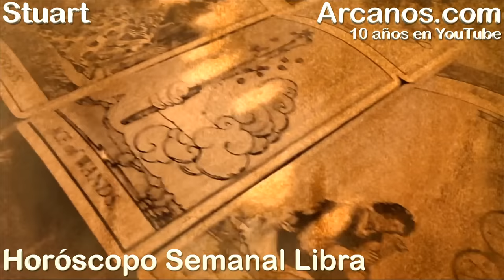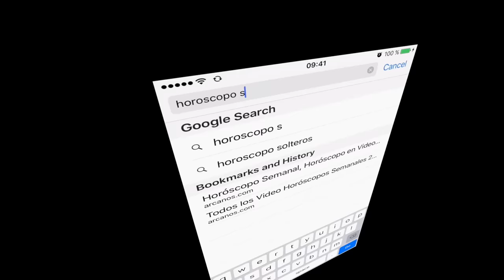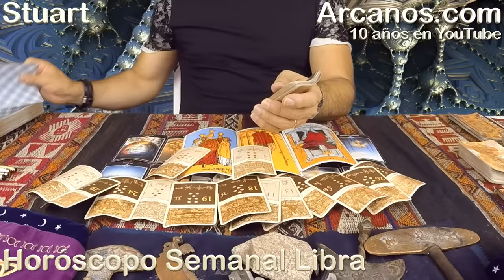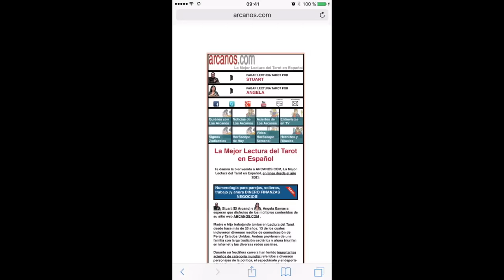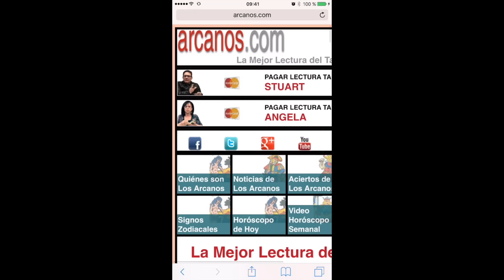LIBRA OCTUBRE 2017-1 al 7 de Oct 2017-Amor Solteros Parejas Dinero Trabajo-ARCANOS.COM